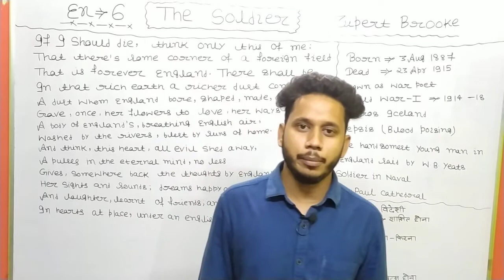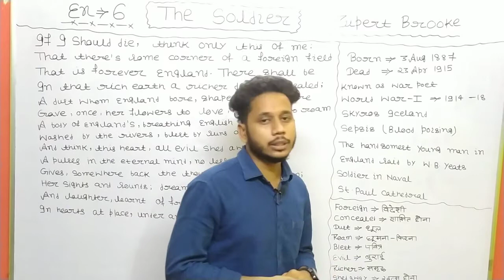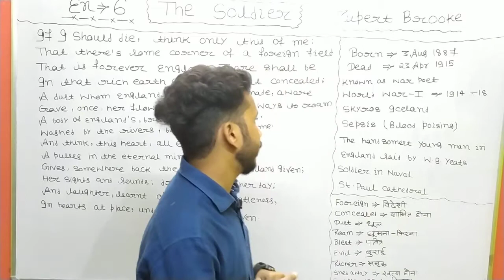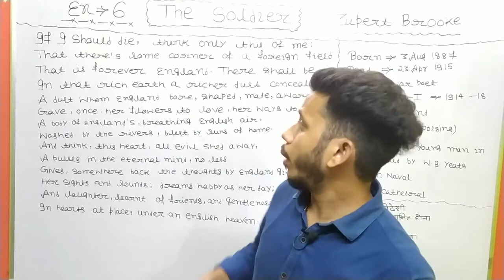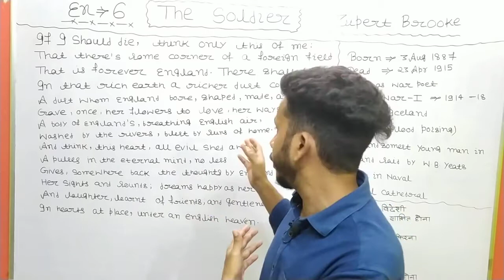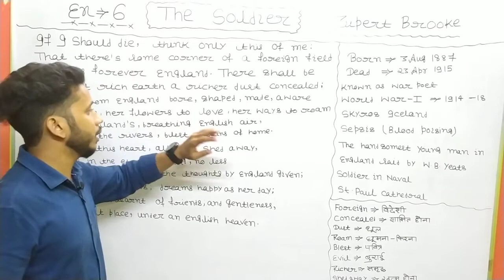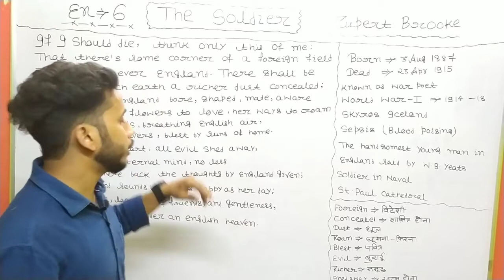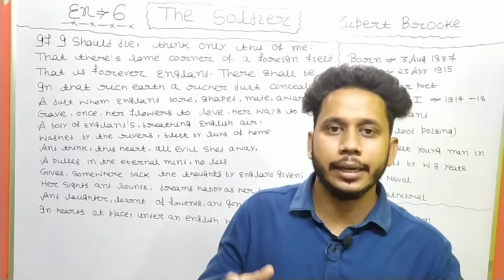"THE SOLDIER"BSEB CLASS 12TH CHAPTER - 6 FULL EXPLANATION IN HINDI BY SUMIT SIR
IN THIS POETRY SERIES FOR BSEB CLASS 12TH WE ARE PROVIDING FULL EXPLANATION VIDEOS IN HINDI.IN THIS PARTICULAR VIDEO WE ARE PROVIDING CHAPTER-6 THE SOLDIER BSEB CLASS 12TH.IN THIS CHAPTER POET WANTS TO SHOW PATRIOTIC EMOTIONS(NATIONALITY) FOR HIS NATION.